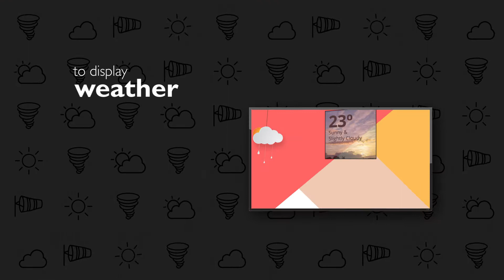CV Media & Signage -- What is a CMS?